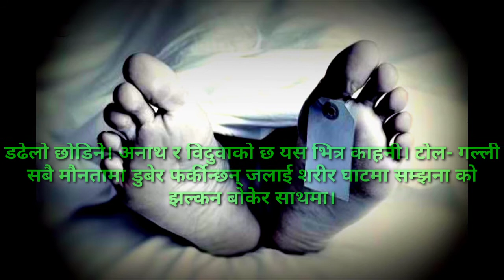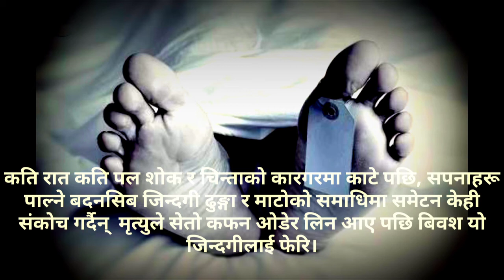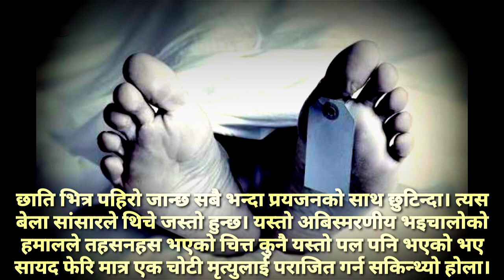Mrityu नेपाली_कविता perform by Mahesh Rai#नेपाली_कविता_वाचन@Gahiroabhaas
Life is a journey of unexpected incident of which that teaches us many lesson by it. When we lost our beloved ones by a reason that cannot be satisfied this..!!